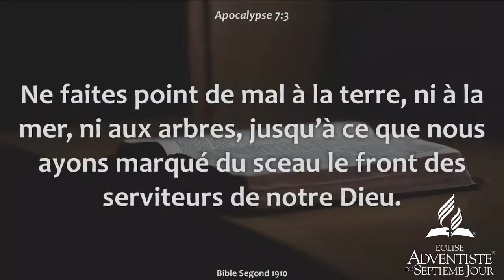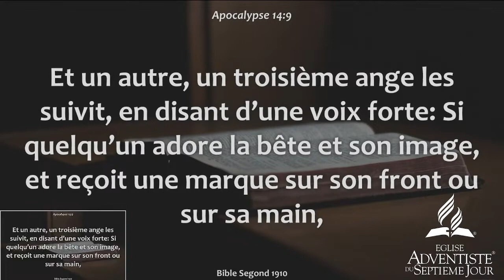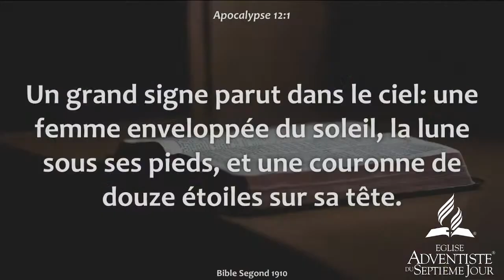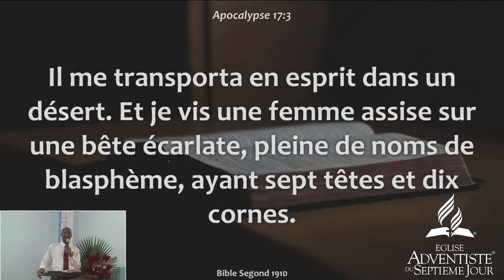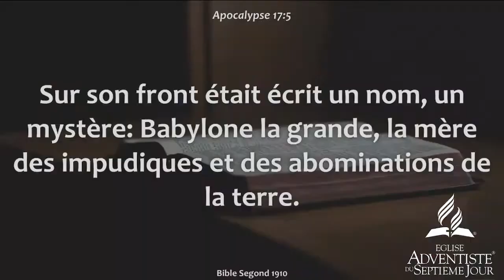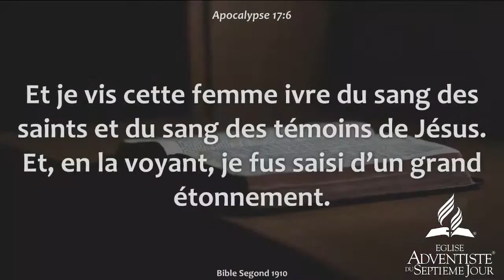Semaine de Prière des Jeunes 2023 Jeudi 30 Mars 2023, Pasteur RÉTHEL Claudy Es-tu assis.e dans la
Semaine de Prière des Jeunes 2023 Jeudi 30 Mars 2023, Pasteur RÉTHEL Claudy  Es-tu assis.e dans la vérité ?